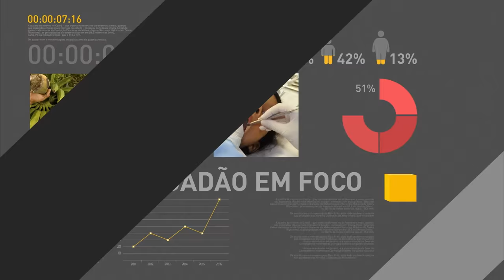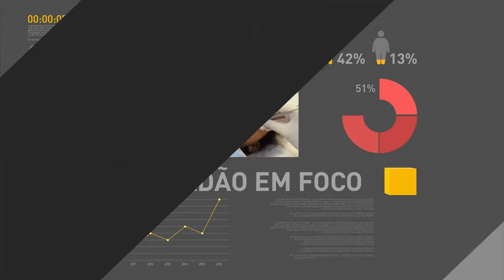Advocacia-Geral da União passa a ser comandada por Grace Mendonça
REPÓRTER NBR – 14.09.16: A nova advogada-geral da União, Grace Mendonça, tomou posse no cargo nesta quarta-feira (14). Indicada pelo presidente Michel Temer, Grace Mendonça é servidora do órgão desde 2001 e, a partir de hoje, faz história como a primeira mulher à frente da instituição. Em entrevista, Grace falou sobre os desafios de assumir a AGU.